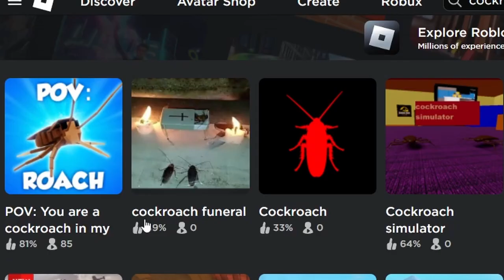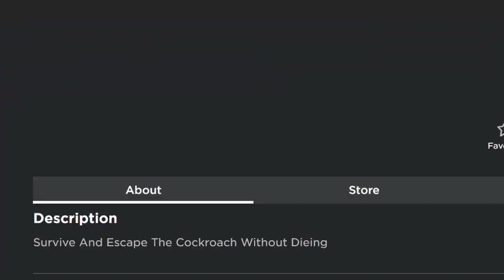I AM A ROBLOX COCKROACH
I am roblox cockroach and i play cockroach games